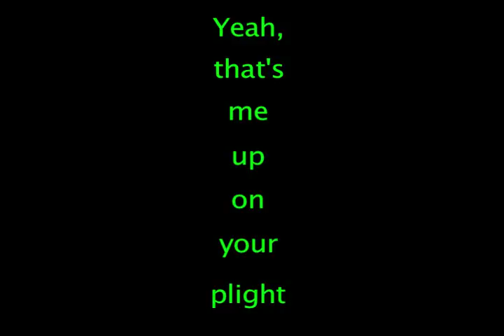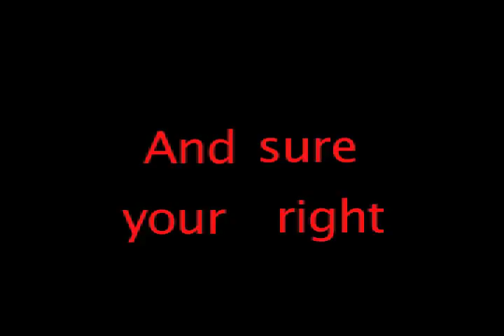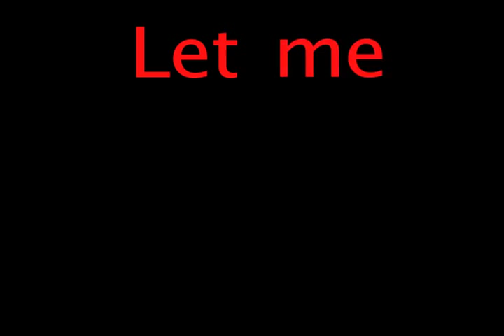Epic Rap Battle Mickey Vs Kermit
LISTEN IN EITHER 1.25 OR 1.5 FOR THE BEST EXPERIENCE OF YOUR LIFE...